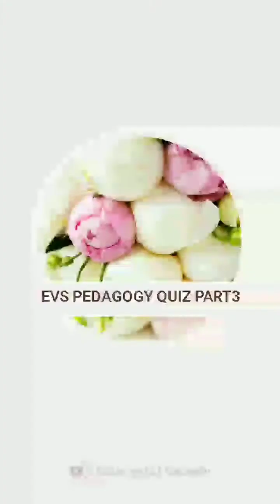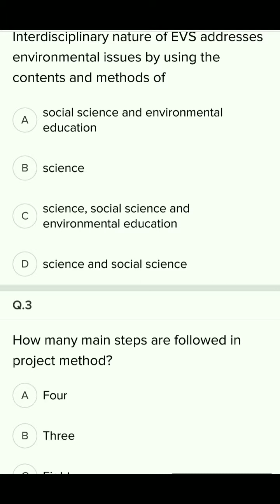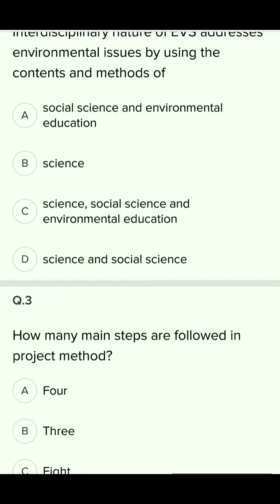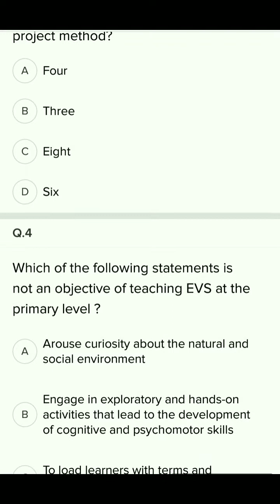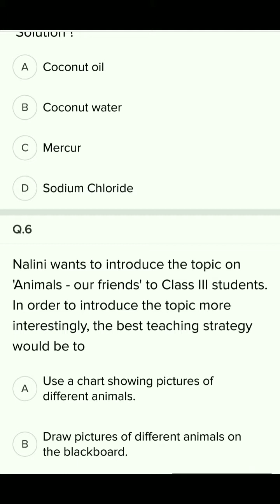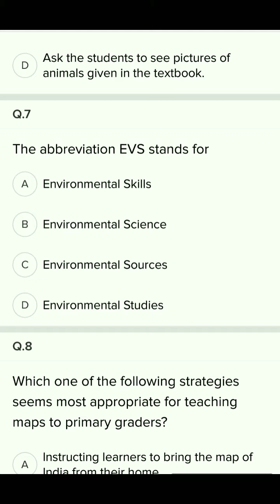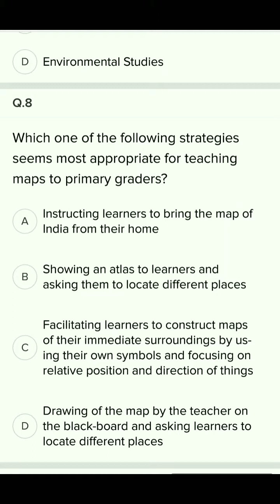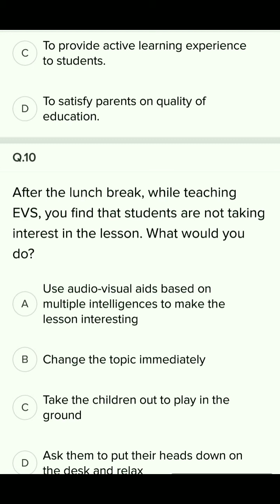EVS PEDAGOGY QUIZ FOR CTET ASPIRANTS PART3